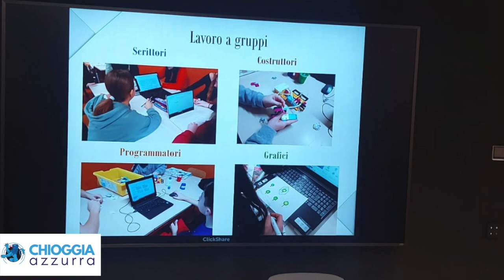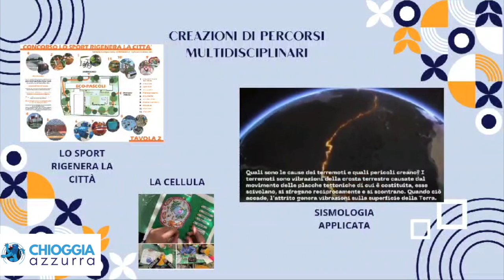SOTTOMARINA NORD, LA SCUOLA CHE DA RISALTO ALLE STEM E CHE ARRIVA ALL’UNIVERSITÀ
Chioggia, 1 dicembre 2024

Venerdì la prof.ssa Elenia Boscolo Firi, vicepreside, e la proff.ssa Cecilia Ghidotti dell’allora 2° Circolo, oggi Sottomarina Nord, sono state invitate a un prestigioso evento dell’Università di Padova, dipartimento di ingegneria dell'informazione con il prof. Ordinario di robotica intelligente, la dottoranda in robotica educativa Laura Cesaro e l'equipe formativa del Veneto. L’evento, Edurobotics camp, winter edition, è di rilievo in quanto solo poche scuole possono accedervi, cinque in tutto il Veneto.
La prof.ssa Cecilia Ghidotti, animatore digitale, ha presentato una attività basata sulla progettazione di un mulino realizzata con i ragazzi di terza A e B.
Quest’anno il viaggio scolastico avrà come meta la Francia, si è pensato quindi di collegare lo studio della lingua alle bellezze francesi partendo dal famoso mulino  Foracquier. L’attività presentata collega a tutto tondo tecnologia, matematica scienze/fisica e ingegneria, si tratta quindi di una vera e propria attività trasversale STEM.
La prof.ssa Elenia Firi ha concluso l’evento con i relatori presentando il progetto d’istituto dell’allora Chioggia 2: “Un Tuffo nelle STEM” per dimostrare la traversalità del lavoro svolto dall’istituto e l’inserimento di percorsi di robotica nei programmi scolastici a partire dalla scuola per l’infanzia con lo scopo di avvicinare le studentesse alle discipline tecnico scientifiche vista la forbice che esiste tra la scelta di indirizzi  tecnico scientifici tra maschi e femmine.
Elenia Firi riconosce che tutto ciò non sarebbe possibile se la prof.ssa Ghidotti non facesse formazione e opera di coinvolgimento nei confronti degli altri docenti dell’istituto che accolgono con piacere i nuovi stimoli. Per tali attività l’Istituto Sottomarina Nord ha ricevuto una menzione speciale. Il lavoro che stanno ormai portando avanti da anni ha dato all’Istituto un’occasione speciale che pochi Istituti hanno opportunità di ottenere